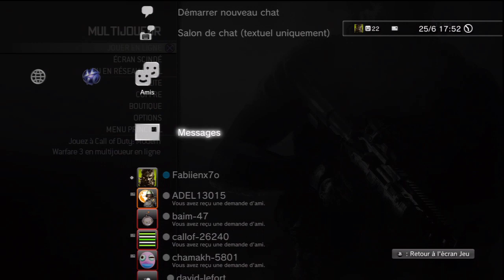(EXCLU) GLITCH INFO | MW3 : Six futures cartes dévoilée grâce à un énorme bug du jeu !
Bonjour à tous, glitcheurs et hackeurs ! Ici Fabien pour un ENOOORME bug sur Call of Duty : Modern Warfare 3, qui consiste à faire "bugué" le jeu de façon à avoir un bug de cartes, vos cartes pourront alors êtres mélangées, il peux en manqué, où... en avoir d'autres !

Voici donc six futures cartes qui sortiront très certainement dans des maps-packs (DLC) : Terminal, Decomission, Off Shore, Gulch, Parish, & Boardwalk !

Si vous trouvés d'autres cartes, n'hésitez surtout pas à nous en faire part.

Faîtes partager un maximum cette vidéo de fou, de façon à ce qu'un maximum de personne soît au courant.

Bonne découverte à tous, et à très bientôt pour de nouveau glitches !

Quelques tags :HACK Modern Warfare 3 MW3 Terminal Decomission Off Shore Gulch Parish

Vous voulez nous aider ? Et bien il vous suffit de partager cette vidéo sur Facebook et de mettre un pouce bleu sur cette dernière !